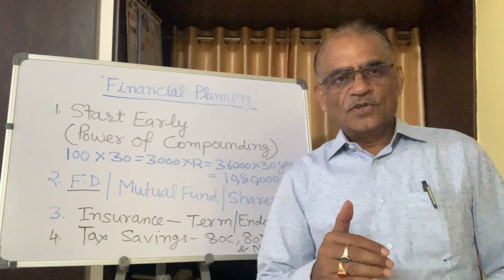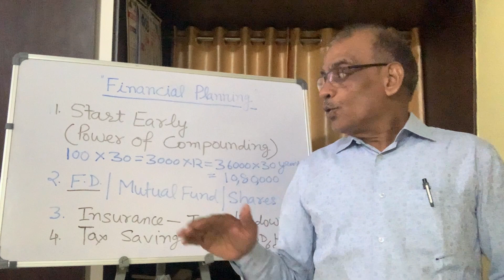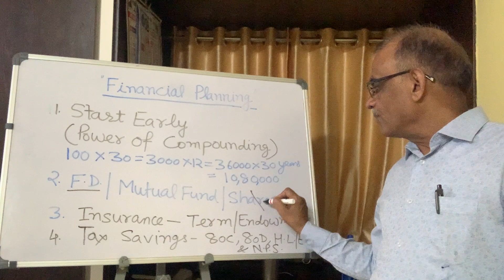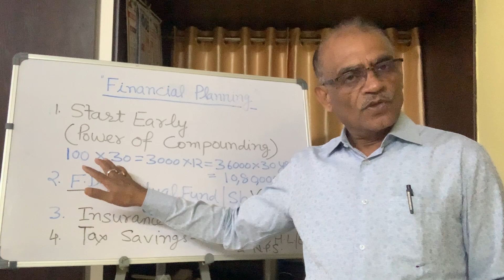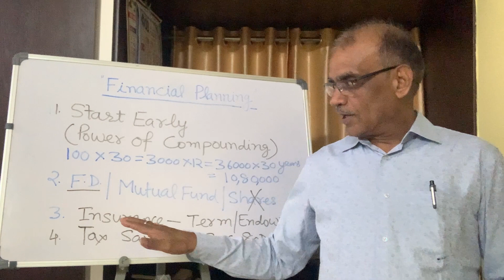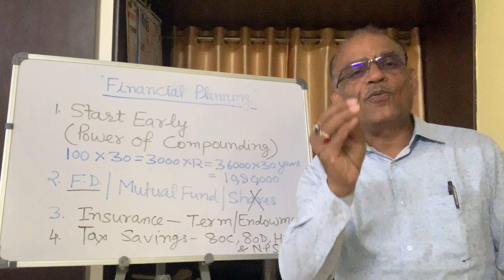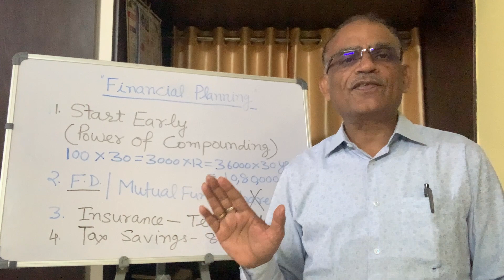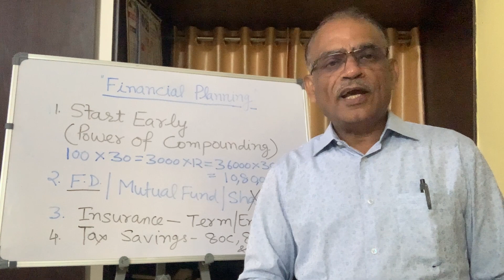Personal Financial Planning - Lesson 95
1. Start Early (Power of Compounding)
2. FD/Mutual Fund/Shares
3. Insurance - Term Plan/Endowment
4. Tax Saving - 80C, 80D, Housing Loan, Education Loan